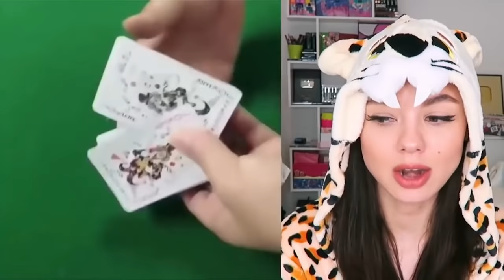Если скажешь «ВАУ» ПРОИГРАЕШЬ! Постарайся Не Сказать ВАУ Челлендж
❤️▼ Посмотри плейлисты с отличными видео!▼❤️
Скорее их посмотри